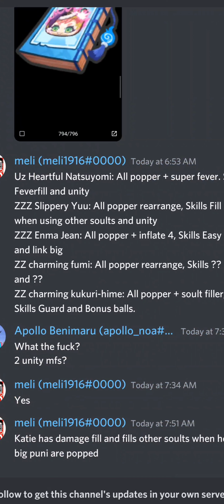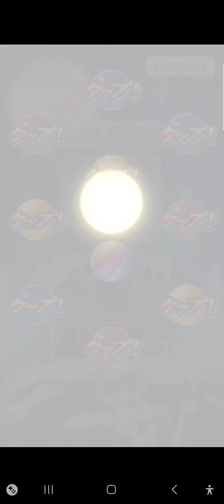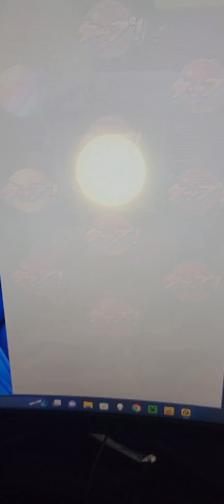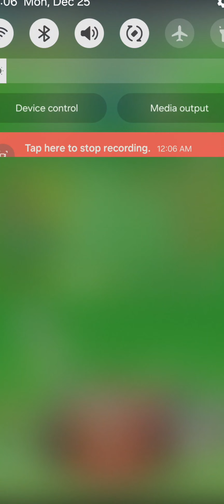All I want for Christmas is Yuu | A very Yo Kai Watch Puni Puni Christmas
lol, lmao even...

Sorry for being really slow to upload stuff, so here, enjoy.

Also Merry (late) Christmas and Happy (early) New Year!